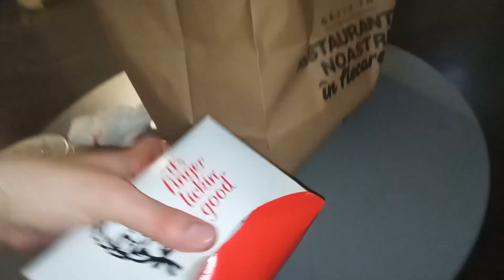April 6, 2024